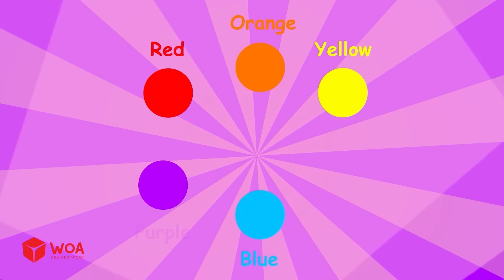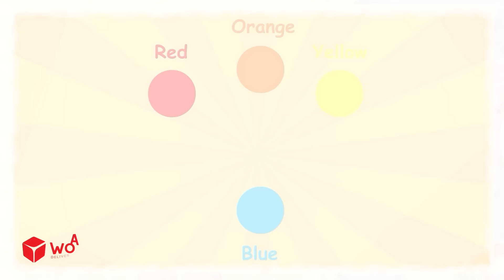เมื่อพ่อไม่อยู่ - Wolfoo แกล้งทำเป็นพ่อ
♥ เกี่ยวกับช่องนี้:
Wolfoo Thailand ดึงดูดเด็กอายุตั้งแต่ 2 ถึง 8 ปี เด็กๆ จะได้เรียนรู้นิสัยที่ดี เคล็ดลับด้านความปลอดภัย สี ตัวเลข มารยาทที่ดี นิสัยที่ดีต่อสุขภาพ อาชีพสำหรับเด็ก และอีกมากมายด้วยการเพลิดเพลินกับวิดีโอของเรา!

เกี่ยวกับเรา:
อบคุณสำหรับการรับชมและอย่าลืมสมัครสมาชิก!

ขอบคุณสำหรับการรับชมและอย่าลืมสมัครสมาชิก!